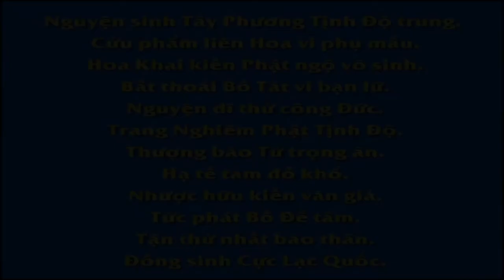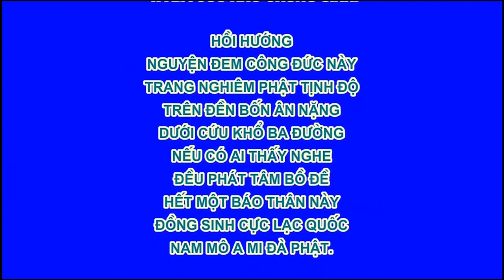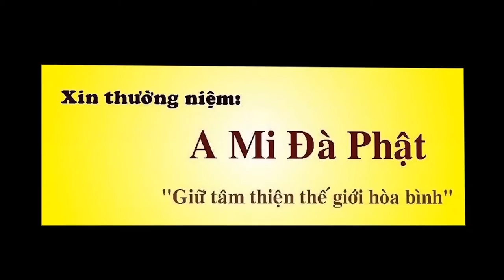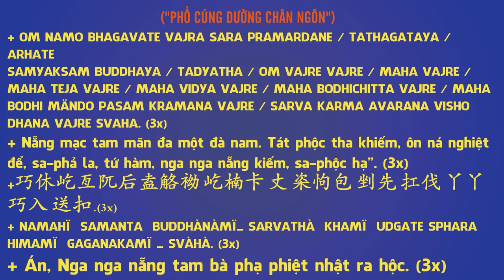EP 39, 【愛護生命的故事】鯨魚報恩【39】 , Phim Hoạt hình Phật Giáo, Pháp Âm HD